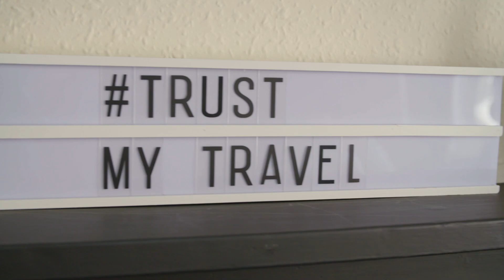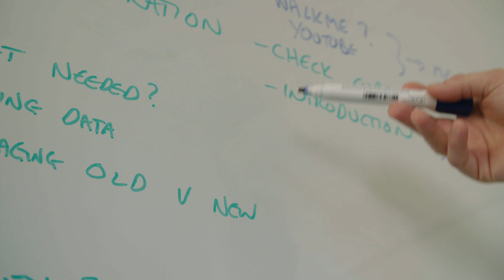Customer Case Study: Trust My Travel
‘Trust My Travel’ Fights Fraud, Scales Online Travel Industry with Checkout.com